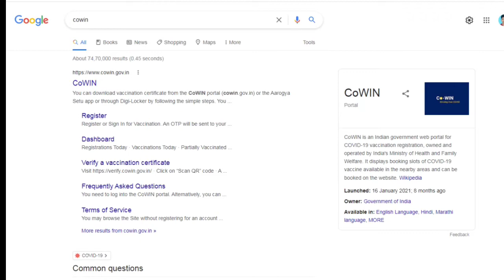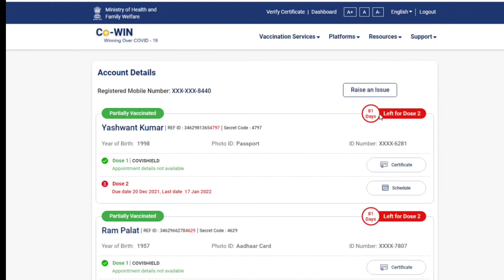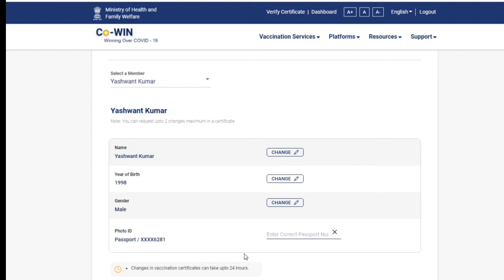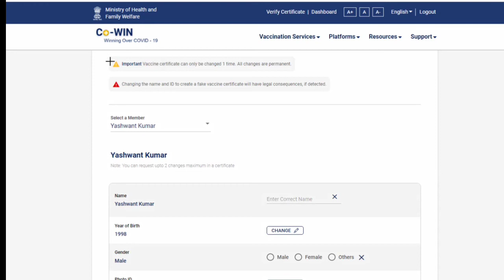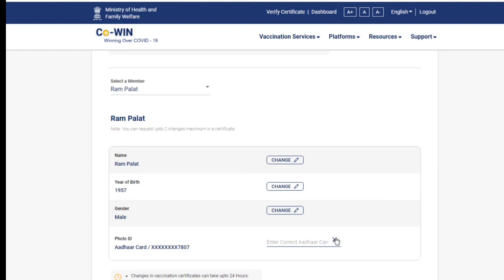How To Correct Error in Covid 19 Vaccine Certificate | Vaccine Me Passport Id Kaise Lagaye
Download Certificate-